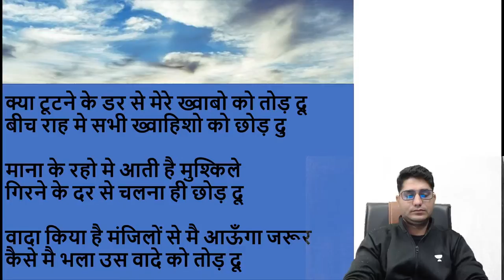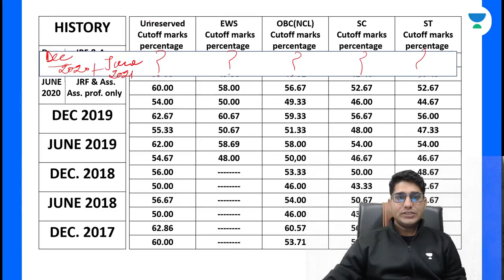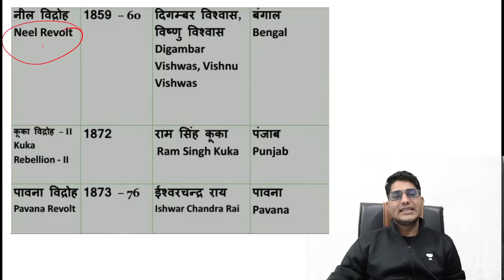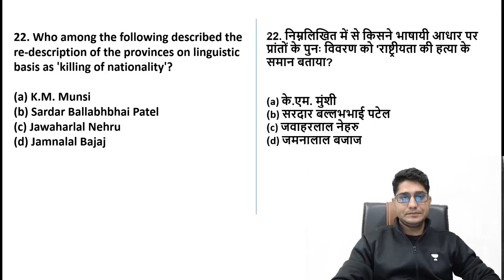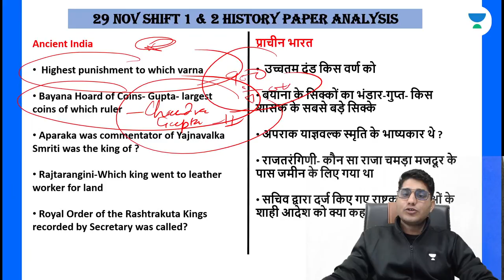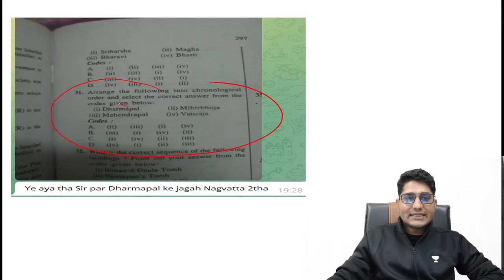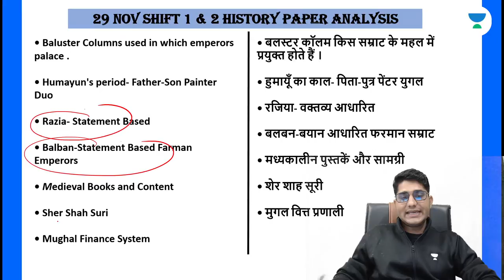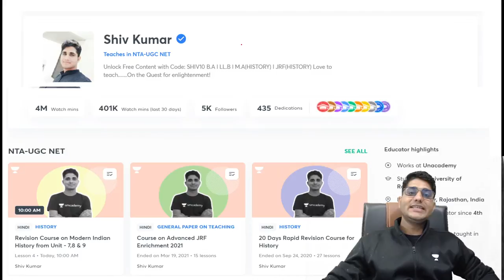PAPER ANALYSIS HISTORY (29 -Nov Shift 1 & 2) Cutoff क्या रह सकती है? | Target 2021 Exam | Shiv Meena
In this session, Shiv Meena will be discussing about the PAPER ANALYSIS HISTORY (29 -Nov Shift 1 & 2) Cutoff क्या रह सकती है? from the subject of History. Watch the entire video to learn more about PAPER ANALYSIS HISTORY (29 -Nov Shift 1 & 2) Cutoff क्या रह सकती है? that will help you crack NTA UGC NET-JRF 2021. Let’s Crack It!

Unacademy Subscription Benefits:
1. Learn from your favourite Educator
2. Dedicated DOUBT sessions
3. One Subscription, Unlimited Access
4. Real-time interaction with Educators
5. You can ask doubts in the live class
6. Limited students
7. Download the videos & watch them offline.

Get the NTA UGC NET Iconic Advantage:
1. Personal Coach
2. Study Planner & Bi-weekly Reviews
3. Dedicated Doubt Clearing Space
4. Personalized Test Analysis
5. Study Booster Sessions
6. Preparatory Study Material
7. All the Unacademy Subscription Benefits